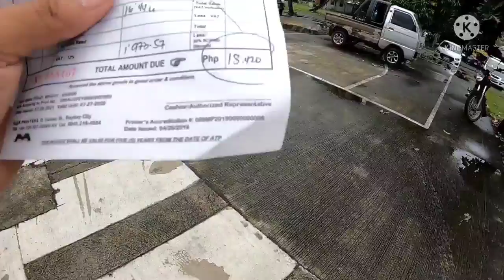Day20 Pagbili ng bakal para sa beam+Tapos na Ang poste may buhos na.